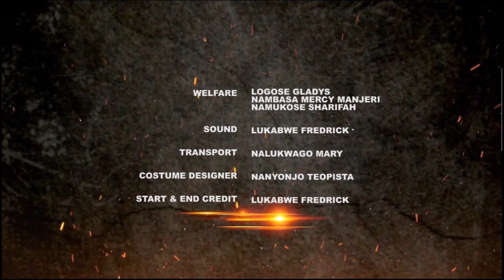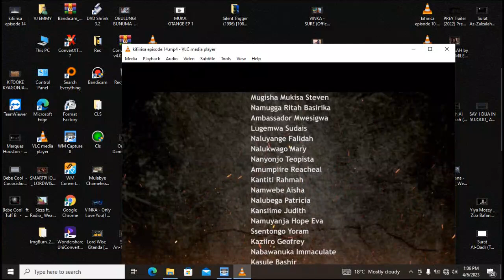Namwandu kalooli Omulogo pt 13 vj Emmy Official